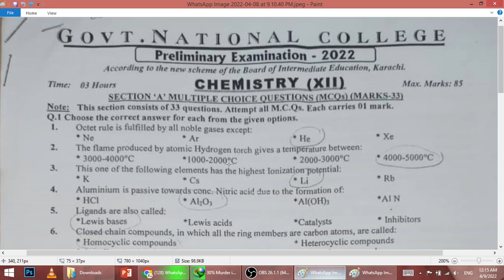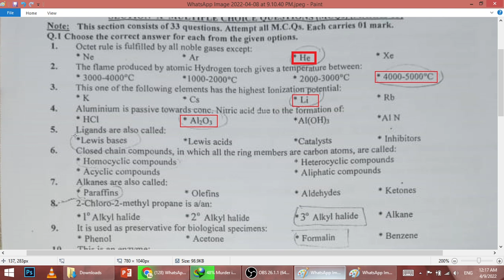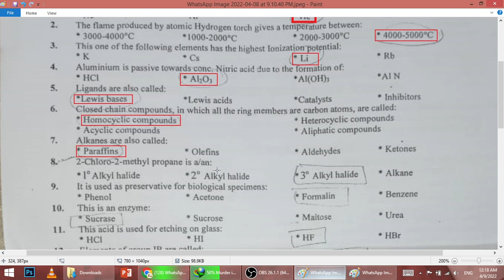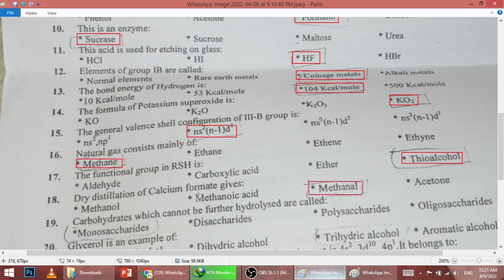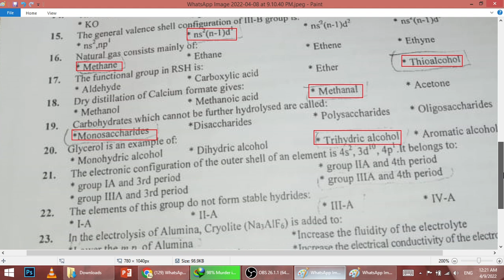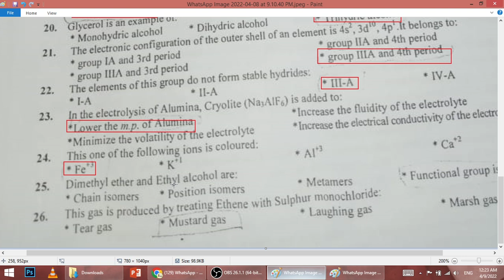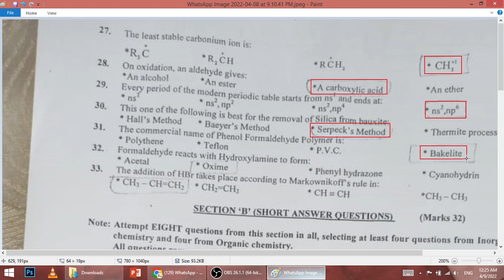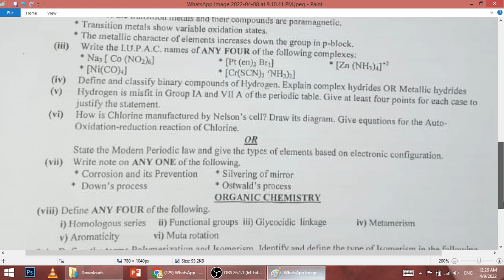Govt. National College || XII - Chemistry || MCQs Solved